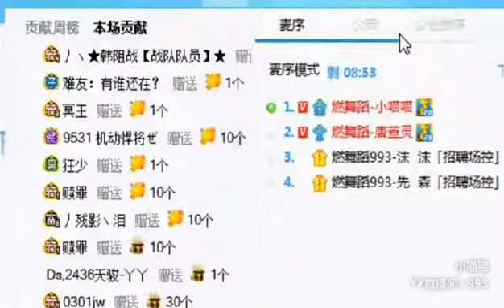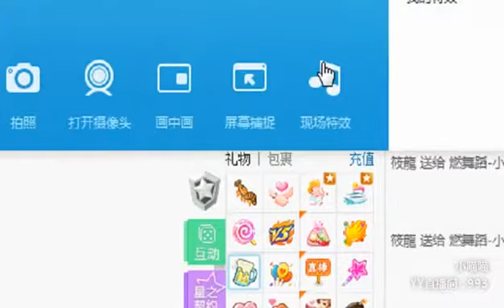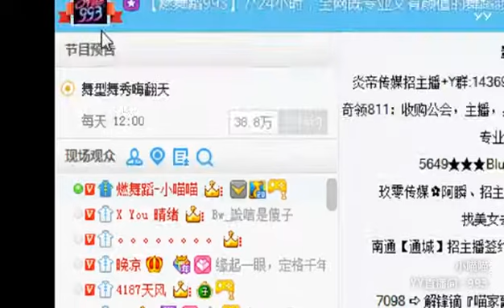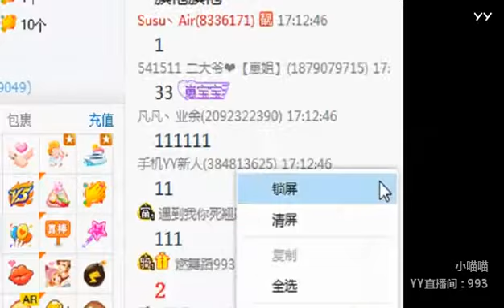YY LIVE 燃舞蹈 小喵喵 -《燃舞蹈》（Artists・Sing・Music・Dance・Instrument・Talent Shows・DJ・KPOP・Remix・LIVE)